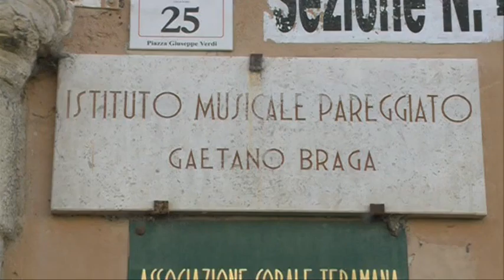La statizzazione del Braga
Ci sarebbero buone notizia per la statizzazione dell'istituto musicale Gaetano Braga di Teramo. Rappresenterebbe la sola via di salvezza del prestigioso Liceo Musicale